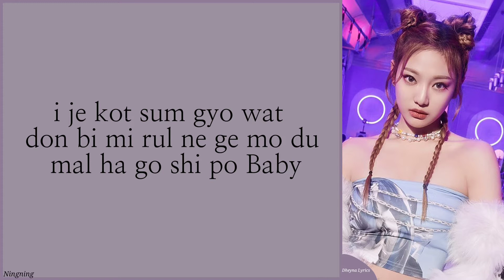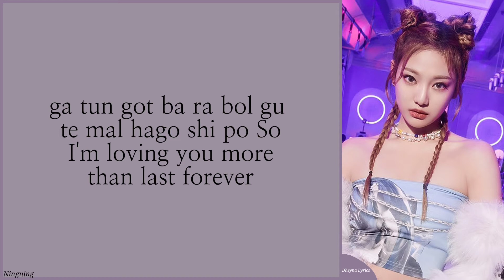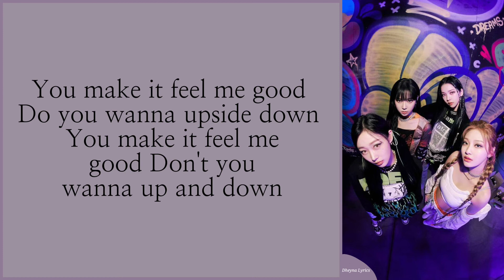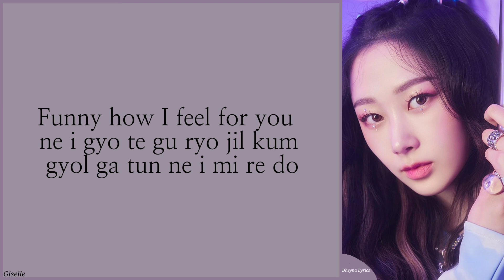aespa (에스파) - Dreams Come True (Easy Lyrics)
_____________Dheyna Lyrics_______________

• Karina
• Giselle
• Winter
• Ningning